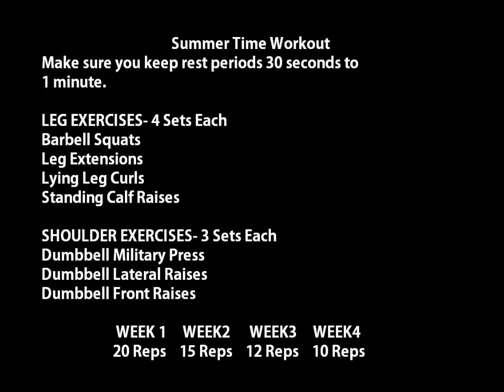SummerTime Workout Legs and Shoulders (Part 2 of 3)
This Summer Time Workout is a simple and easy workout to do to get you ready for the summer. These workouts will help you shred bodyfat, gain muscle, and look great!!!

Facebook.com/nextlevelfitnesspt